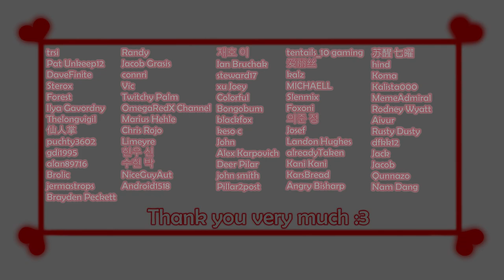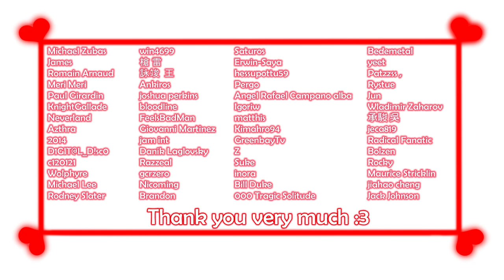Eroico - Gameplay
Game: Eroico
Platform: PC\Windows Only
language: English, Korean, Simplified Chinese
Video recording program:Bandicam
Configuration of my laptop:
Processor: Intel Core i5-8300H
RAM: 8gb
Graphics: Geforce GTX 1050ti
SSD: 500gb

My Gmail:
System requirements:
OS: Windows XP+
Processor: Dual Core processor
Memory: 1 GB RAM
Graphics: integrated
DirectX: Version 9.0c
Storage: 104 MB available space
Sound Card: Onboard
Additional Notes: Download and play the demo to ensure compatibility and performance.

Description:
*Eroico is a colorful, lighthearted platformer with monster-girls and sexual content. Journey across the land, battling and escaping the grasp of monster-girl foes in your quest to defeat the demon lord!